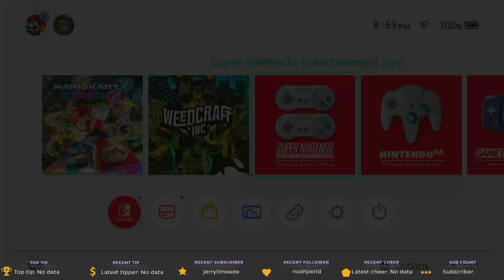Twitch Stream VOD 4.20.2023 | Nintendo Switch | Roast Beef Taco Gaming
This video is a recorded/live stream from the popular streaming platform Twitch. The stream is presented by Roast Beef Taco Gaming, a Twitch personality known for their gaming content.

In this video, Roast Beef Taco Gaming plays the Nintendo Switch.

The video captures the entire stream, which runs for an hour, allowing viewers to watch the gameplay in its entirety or skip around to different parts of the stream. As a result, the video provides an immersive and entertaining experience for viewers who enjoy gaming content on Twitch to you on YouTube.